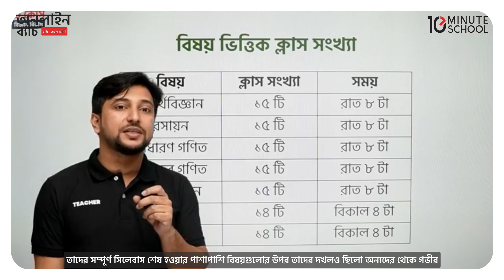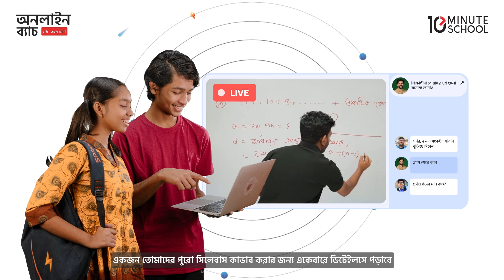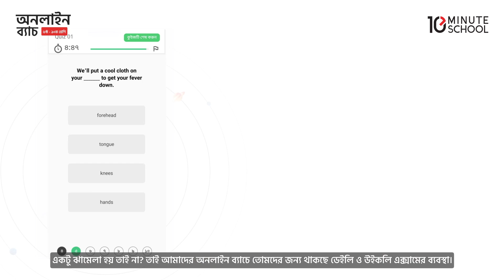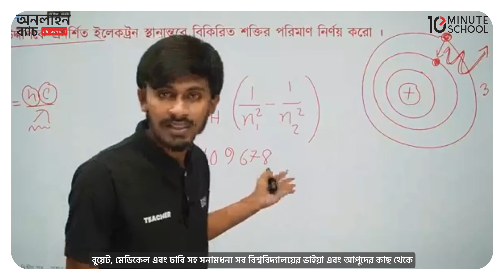Course Trailer | Online Batch | অনলাইন ব্যাচ ২০২৩ (৬ষ্ঠ থেকে ১০ম শ্রেণি পর্যন্ত)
৬ষ্ঠ থেকে ১০ম শ্রেণির পড়াশোনার সবকিছু নিয়ে টেন মিনিট স্কুল অনলাইন ব্যাচ! বছরজুড়ে অভিজ্ঞ শিক্ষকদের সাথে সম্পূর্ণ সিলেবাসের 💯 তে 💯 প্রস্তুতি! ৬ষ্ঠ শ্রেণি থেকে ১০ম শ্রেণিতে অধ্যয়নরত শিক্ষার্থীদের জন্য টেন মিনিট স্কুল নিয়ে এলো অনলাইন ব্যাচ।

আপনি যদি এখনও জয়েন না করে থাকেন, তাহলে আজই জয়েন হয়ে নিন টেন মিনিট স্কুল অনলাইন ব্যাচে, আর প্রস্তুতি নিয়ে নিন আগামী বছরের জন্য।

📌 কী কী থাকছে টেন মিনিট স্কুল অনলাইন ব্যাচে?
✔ লাইভ ক্লাস
✔ লেকচার শিট এবং রেকর্ডেড ক্লাস
✔ নিয়মিত হোমওয়ার্ক ও পরীক্ষা

২০২৩ সালের ৬ষ্ঠ থেকে ১০ম শ্রেণির শিক্ষার্থীদের জন্য।